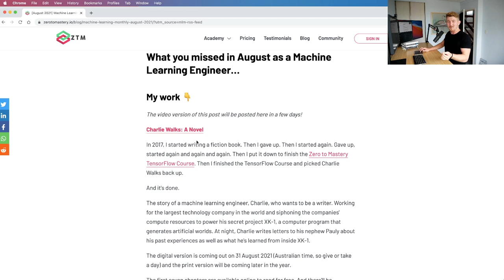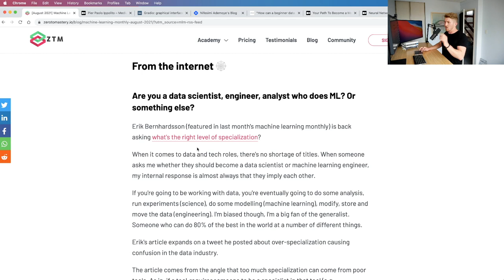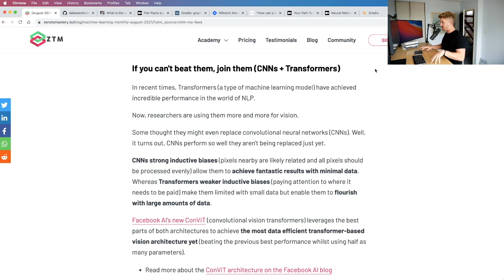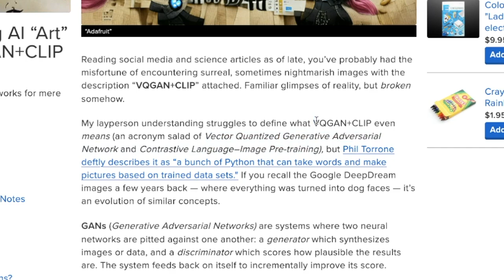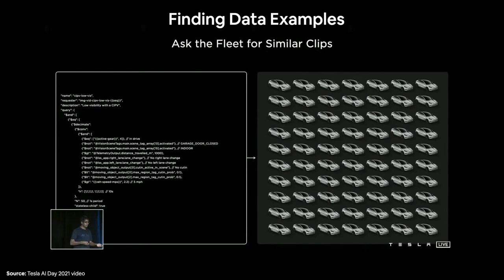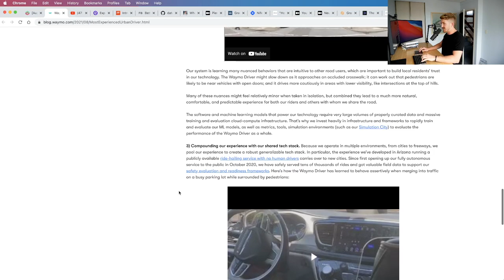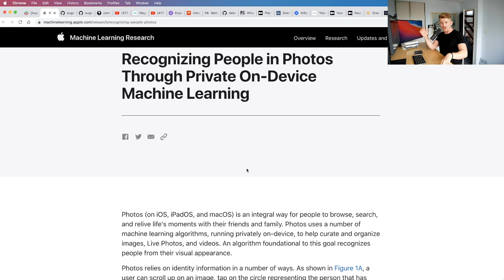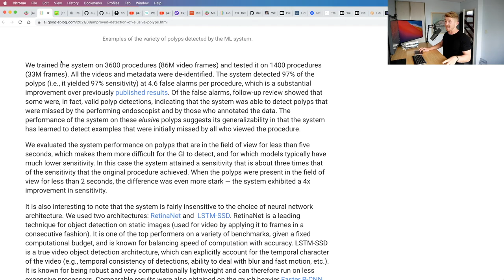AI makes you an artist + Tesla's self-driving car updates | Machine Learning Monthly August 2021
Machine learning monthly covers the latest and greatest (but not always the latest) of the machine learning field. Every month, get the best resources delivered beautifully to your inbox.

Read my first novel (about a machine learning engineer who wants to be a writer)

Timestamps:
0:00 - Intro/hello
0:29 - My work (I published a novel!)
0:56 - Community submissions
1:05 - Artificialis Medium Publication and Discord Server
1:39 - Writing online + submit your work
3:20 - Resources from the internet
3:38 - What's the right level of specialization? by Erik Bernhardsson
5:00 - Modern Data Engineer Roadmap by datastacktv
6:41 - Facebook AI's new CNN + Transformer architecture for vision
8:35 - Create your own AI-generated art
11:17 - Self-driving car updates
12:00 - Tesla's AI Day keynote highlights
14:54 - Waymo Driver updates
15:53 - COMMA_CON keynote
16:30 - Machine learning in the wild
16:55 - Applied ML by Eugene Yan
17:53 - Apple's on-device photo recognition
19:10 - Google AI's improved polyp detection
21:12 - Outro